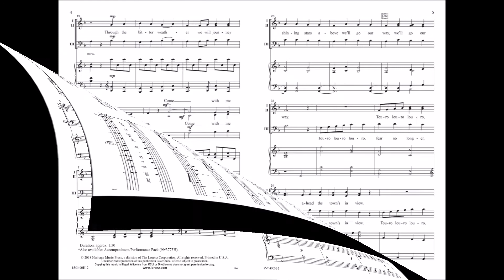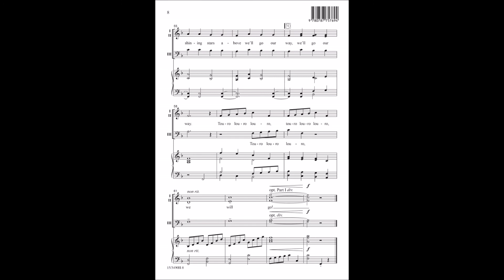Touro Louro Louro (Three-part Mixed) - Mark Weston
15/3490H - This staple of choral literature is presented in a splendid, highly singable new arrangement for three-part mixed ensembles, complete with an English, school-friendly text and easily learned choral parts. Satisfying dynamic contrasts enhance the artistry for your developing groups. "Touro louro louro, snow has fallen, as across the fields I roam. Touro louro louro, winds are blowing, and I am so far from home."